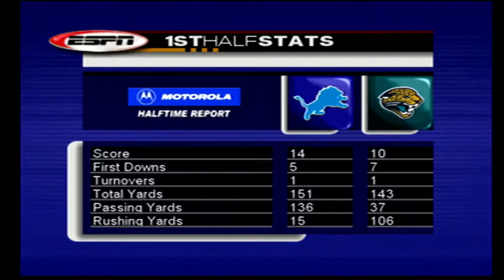NFL 2K3 Jaguars vs Lions